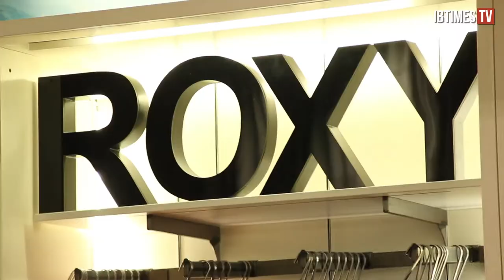High Fashion Meets Downtown Cool At The DVF Loves Roxy Launch In NYC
Roxy celebrated the launch of the DVF Loves Roxy Collection downtown with a fun fashionable party at their Soho store. Vanessa Hudgens along with Roxy athletes Kelia Moniz and Monyca Byrne-Wickey were there to show their support for the creative collaboration of two very different aesthetics.

Roxy is a brand of Quicksilver known as a lifestyle brand for active girls who love to surf and thrive on adventure. Diane Von Furstenberg is luxury at its best, for the woman who wants it all and looks like she has it all. The meeting of the two brands gives this special collection mass appeal for every type of woman.